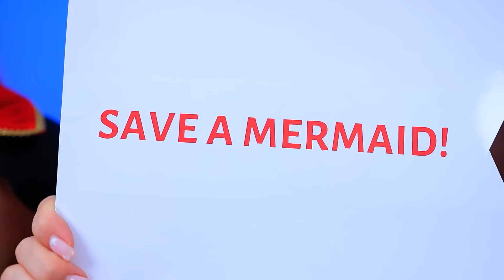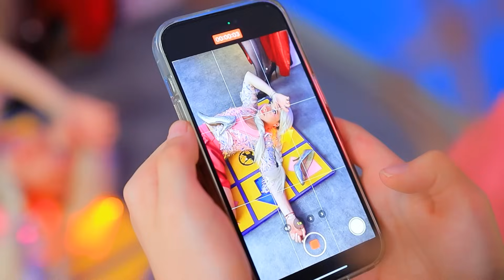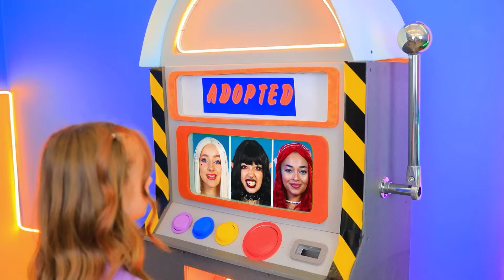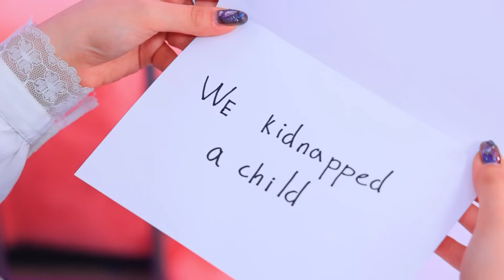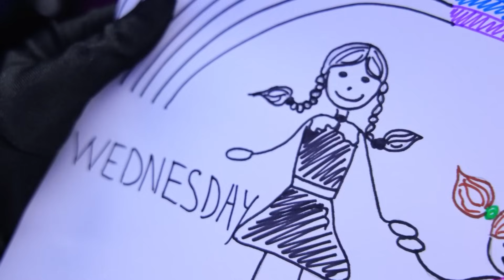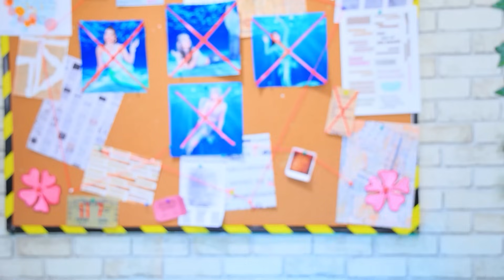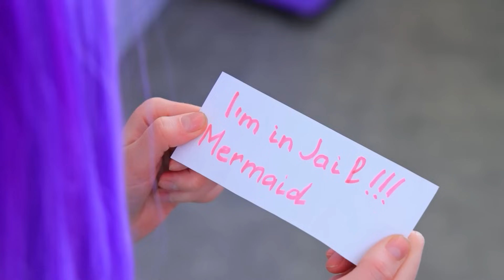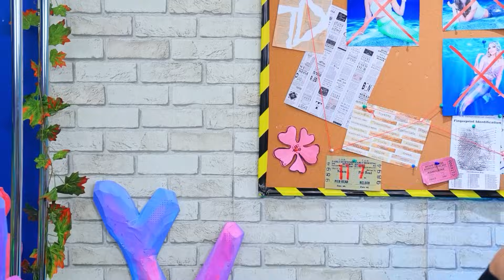Vampira, Sereia e Barbie! Desafio Extremo de Pique Esconde em Caixas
🍭 TROOM TROOM GAME is waiting for you HERE! 🍭🎉
🕹 Conecte doces e resolva quebra-cabeças divertidos! 🍬😃
🎁 Participe e ganhe recompensas LEGAIS! 🎁
Wandinha Addams em um Parque Aquático! | Ative TODAS as notificações